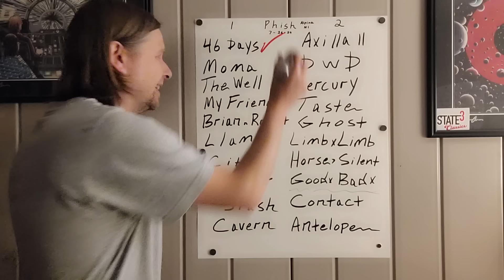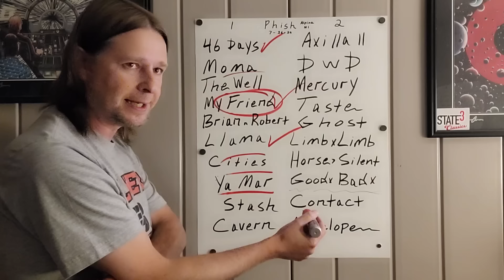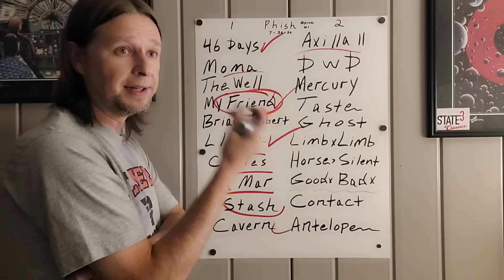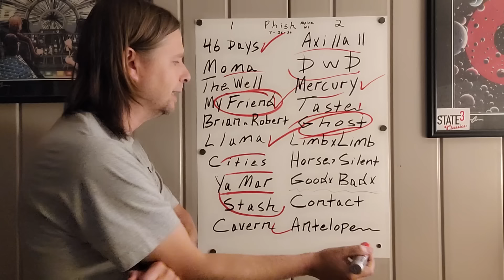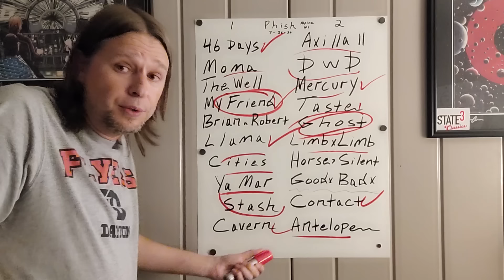Phish - Alpine Valley (7/26/24) Recap & Setlist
Phish East Troy, WI Night 1
Set 1
46 Days
Moma
The Well
My Friend
Brian and Robert
Llama
Cities
Ya Mar
Stash
Cavern
Set 2
Axilla II
DwD
Mercury
Taste
Ghost
Limb x Limb
Horse Silent
Good Times Bad Times

Antelope